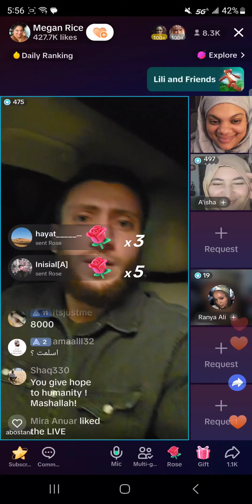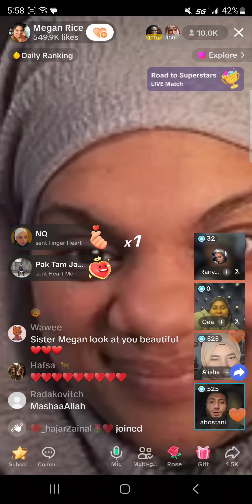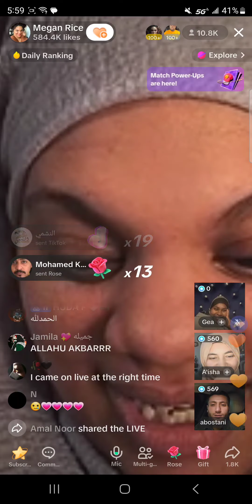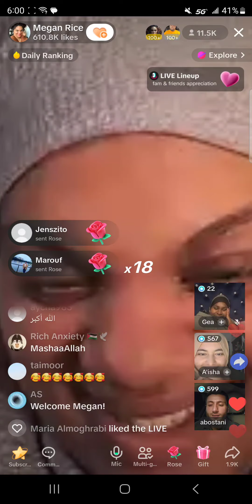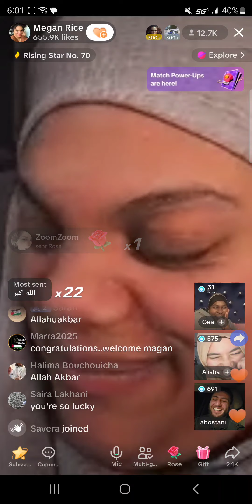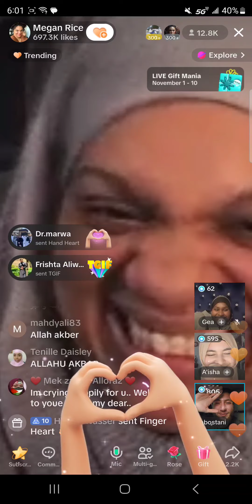لحظة دخول الأمريكية "ميجن رايس" الإسلام ونطق الشهادة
لحظة تاريخية جديدة رغم كل اللي بيحصل ورغم كل الناس اللي خلاص أحبطت من كل اللي بتشوفه
لكن ازاي نفقد الأمل واحنا دين الأمل

أهلاً بيكم في قناة المكتشف شكرًا على مشاهدتك للفيديو ده دعم منك لرحلة المكتشف اللي هتسافر بيكم لكل حتة في العالم

✅ ادعم القناة على Vodafone Cash 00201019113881

كل مرة مغامرة مختلفة من مكان مختلف وقصة جديدة نعيش كل تفاصيلها
لدعم القناة عن طريق فودافون كاش داخل مصر 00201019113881